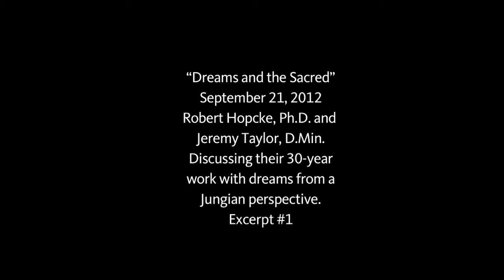Dreams and the Sacred Excerpt #1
"Dreams and the Sacred" September 21, 2012 with Robert Hopcke, Ph.D. and Jeremy Taylor, D.Min..
Discussing their 30-year work with dreams from a Jungian perspective.  Excerpt #1